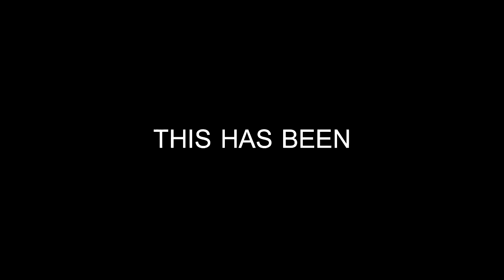Introducing S7 Lyrics! By Laska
Kik: BuzzFFA